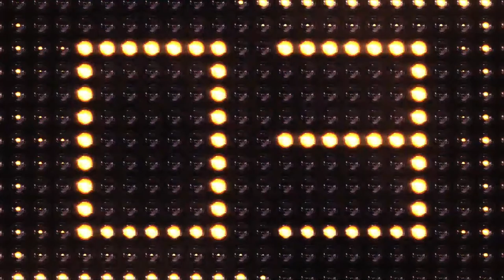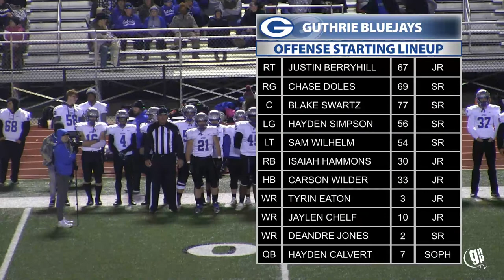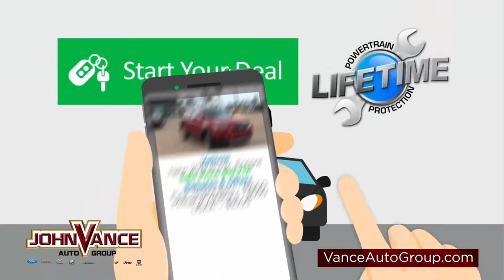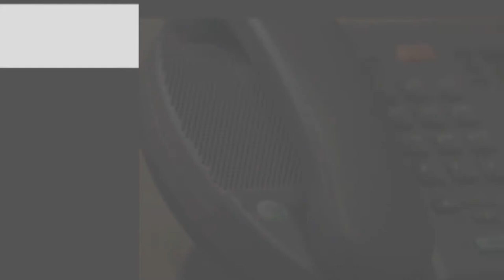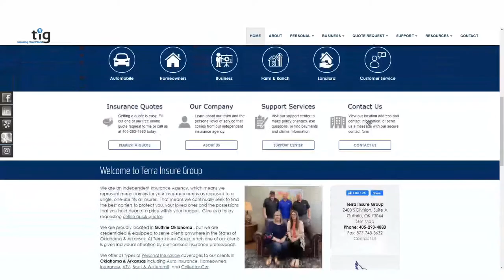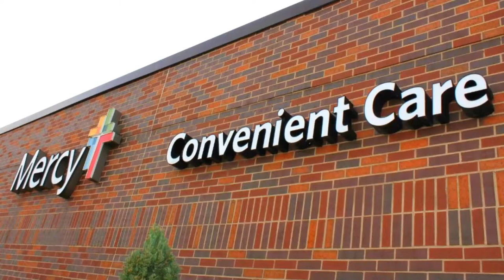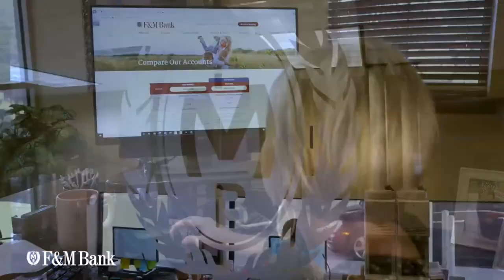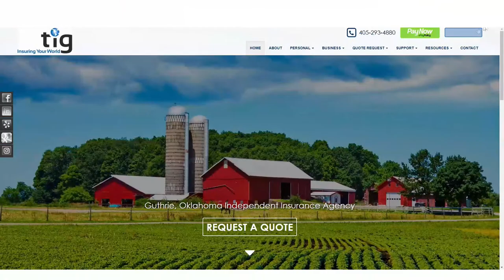Watch: Guthrie Football at McAlester (2nd Round Playoffs)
The Guthrie Bluejays (10-1) travel to take on the McAlester Buffaloes (11-0) in the second round of the Class 5A state playoffs. The Interbank Bluejay Kickoff Show begins at 6:30 p.m. and the kickoff set for 7 p.m.